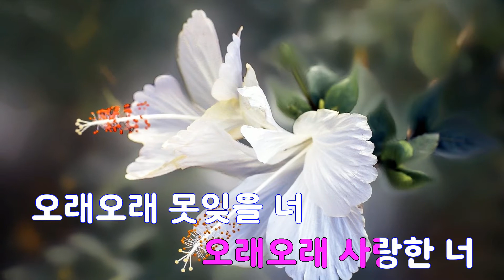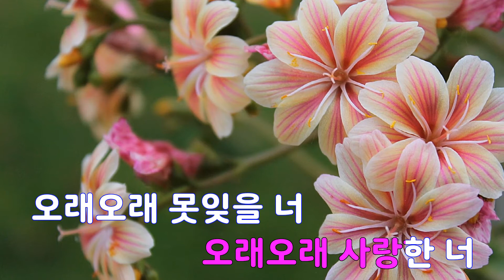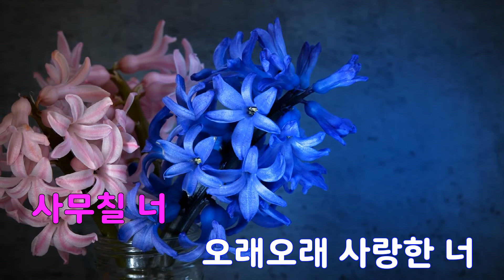[은성 반주기] 오래오래 - WID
오래오래 - WID
작사 ː 이상백, 작곡 ː 박해운